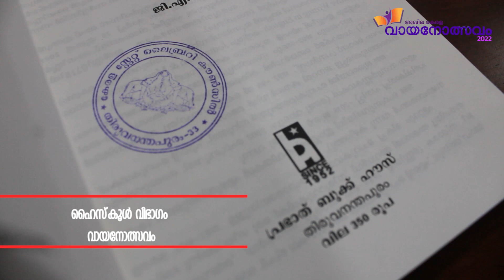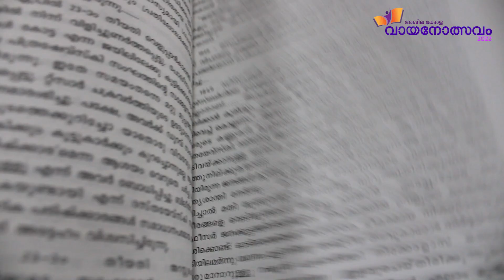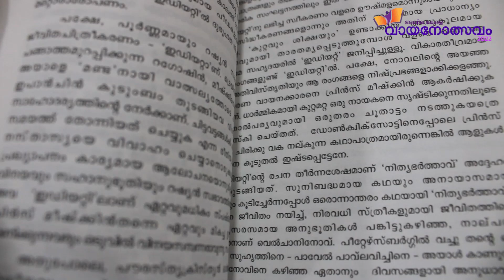ദസ്തയേവ്‌സ്‌കി (ജീവിതവും കൃതികളും) | ജി.എൻ. പണിക്കർ | എം.എ. സിദ്ദീഖ്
അഖില കേരള വായനോത്സവം  2022 - പുസ്തകപരിചയം

ദസ്തയേവ്‌സ്‌കി (ജീവിതവും കൃതികളും)   | ജി.എൻ. പണിക്കർ |

അവതരണം : എം.എ. സിദ്ദീഖ്

Dostoevsky (Jeevithavum Krithikalum)